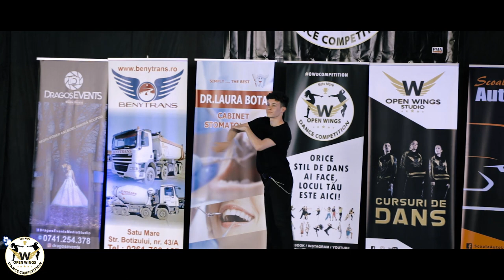Judge Demo - Daniel Milan - OWDC 2019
Open Wings Dance Competition - Satu Mare - Romania